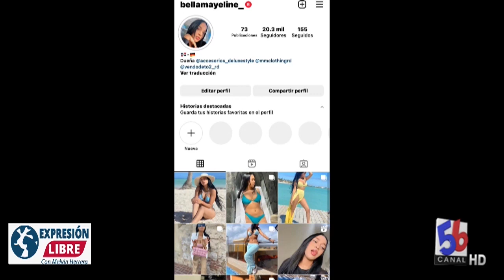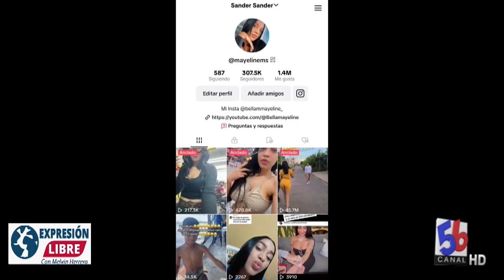MAYELIN LA INFLUENCER -PARTE 1